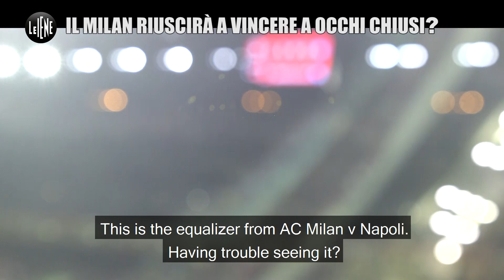Blind Football: a special day at Milanello for a special game of football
Jack Bonaventura, Davide Calabria, Mattia Caldara and Andrea Conti in a special game of Blind Football